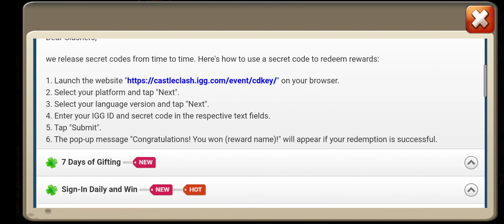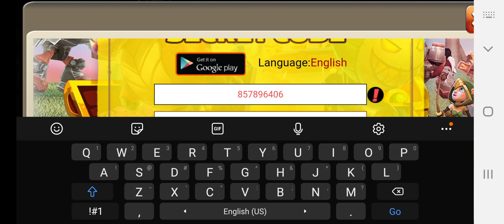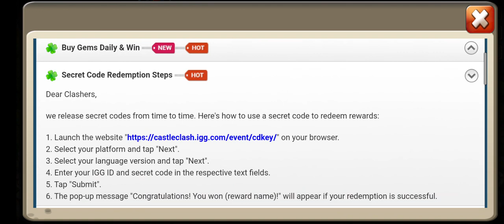Castle Cash secret code rewards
Secret code can be found in the video and available only during the event.
thanks 😊
Fifa21 Ultimate Team Trading Center